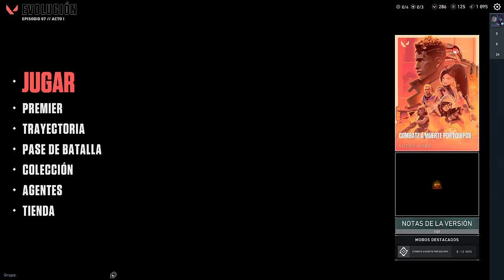VALORANT I CALENTADA PARA VOLVER A VALORANT Y ELIMINAR A LOS ENEMIGOS